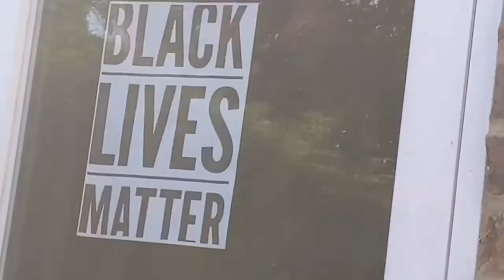Sapience series - Episode 11 Unapologetically Rekha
ഈ എപ്പിസോഡിലെ guest രേഖ രാജ് ആണ്. എന്നെ ഒരുപാട് influence ചെയ്തിട്ടുള്ള ഒരു personality ആണ് രേഖ.  A a unique thing that I noticed in her is her non divisive and inclusive manner in which she deals with her opponents in debates which is constructive and finally achieves the end goal which is change in mindset and creates awareness,  I observe. Hope you will like this episode.